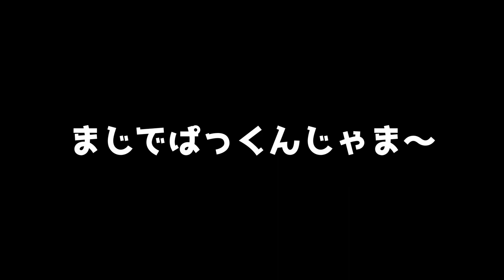本当は行くつもりなんてなかった。スーパーマリオメーカー2 みんなでバトル